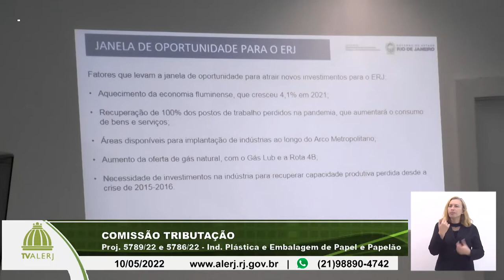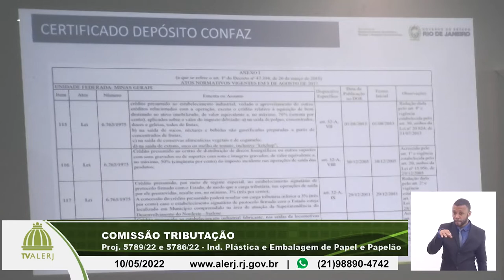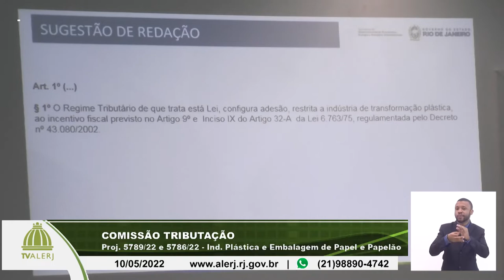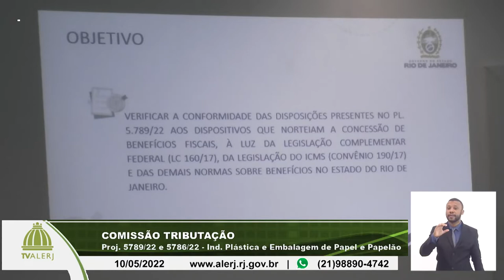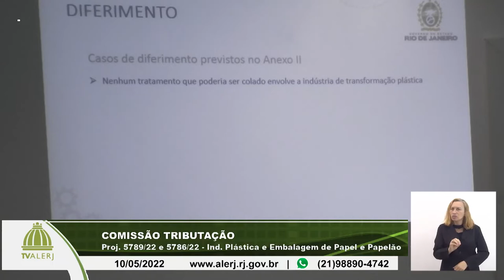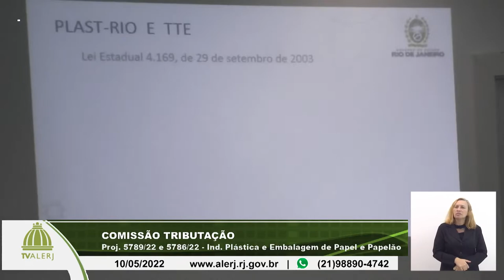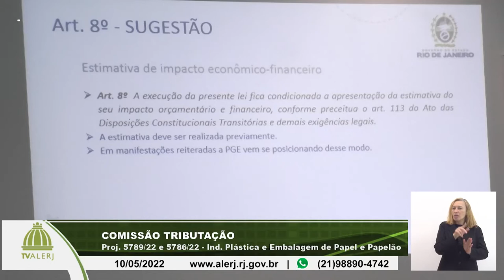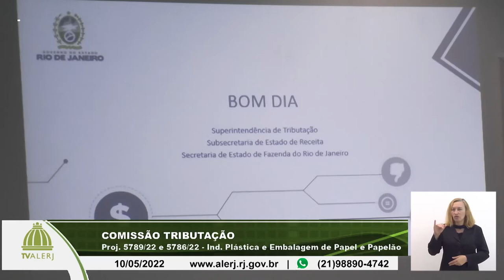Comissão Tributação - Regime diferenciado Ind. Plástica e Embalagem de Papel e Papelão